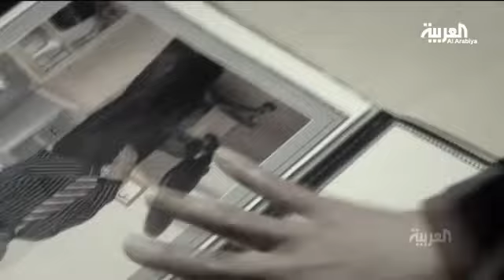"فصل في الجحيم" حول إيران على